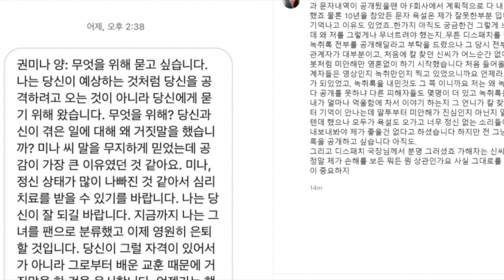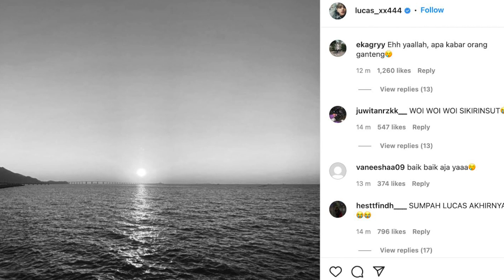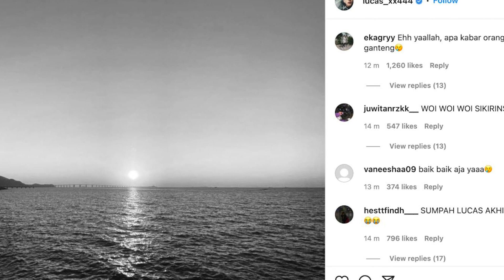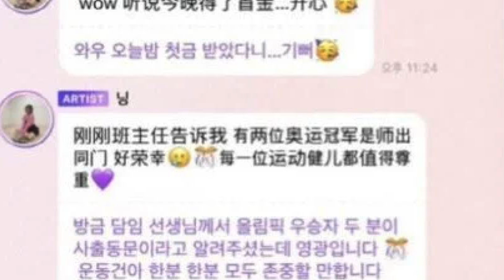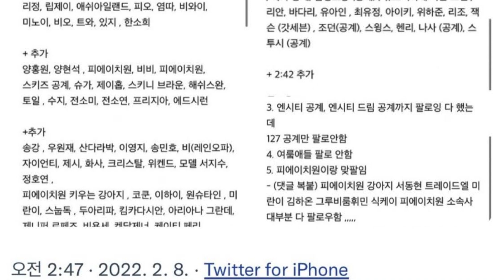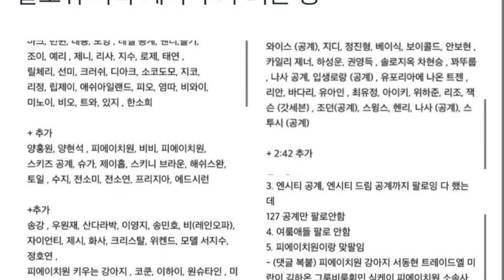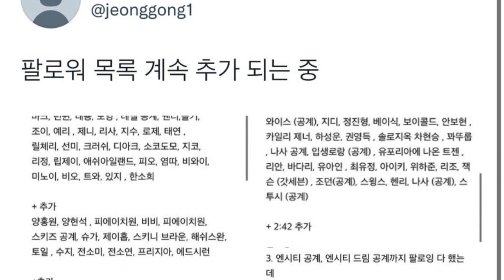NING NING HACKEADA ¿REVELAN SECRETOS? LUCAS DE ENECETE APARECE!